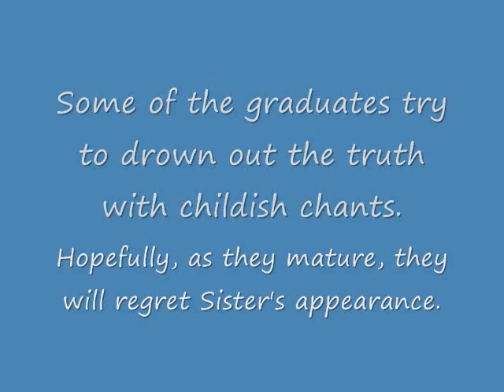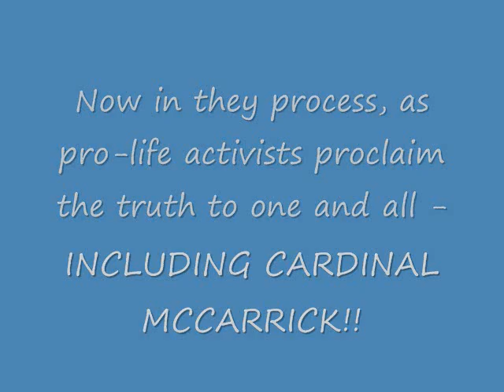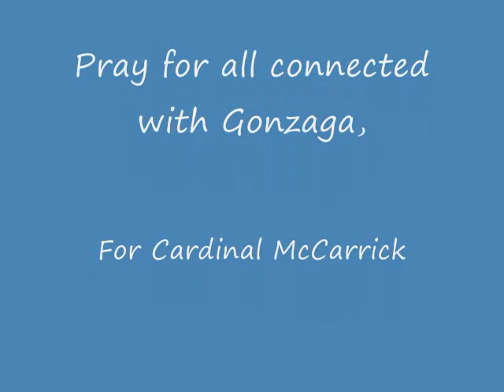Protest of Keehan Travesty at Gonzaga Graduation